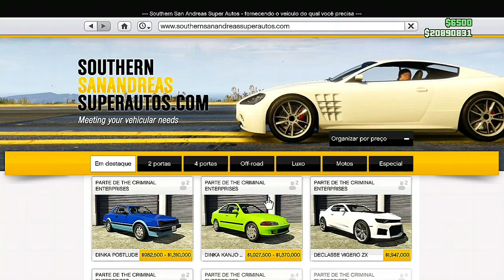💥BRAND NEW 💥FULL BENNYS MERGE CAR2CAR 😁 TUNAGENS OCULTAS🙅 FUNCIONANDO PERFEITAMENTE 🤣GTA ONLINE ✅🟦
💥 NESSE VÍDEO EU ENSINO VOCÊS COMO FAZER VEÍCULOS COM TUNAGENS OCULTAS NO CAR2CAR 💥

✅CANAIS PARCEIROS✅